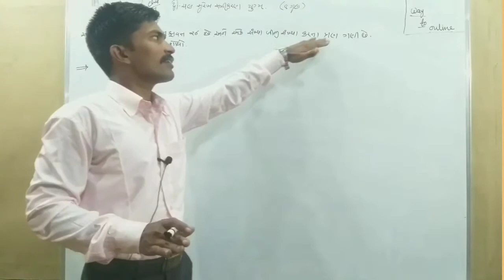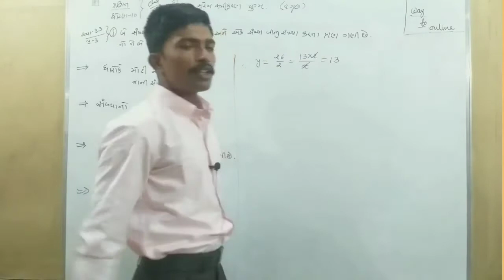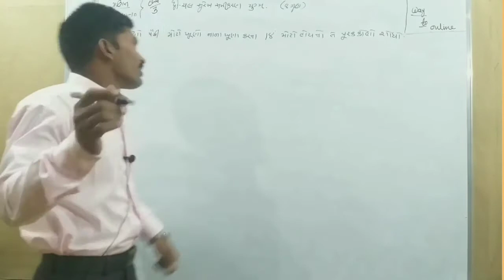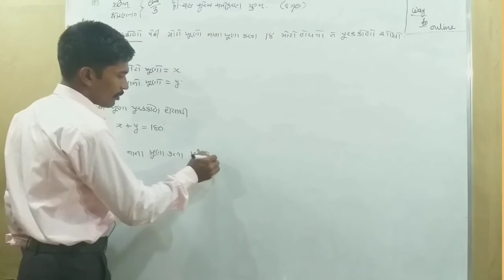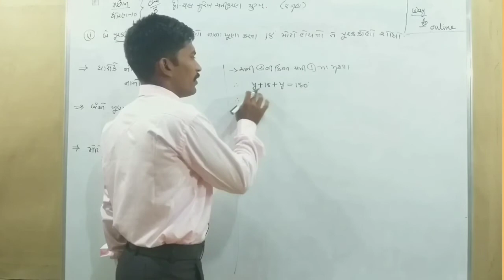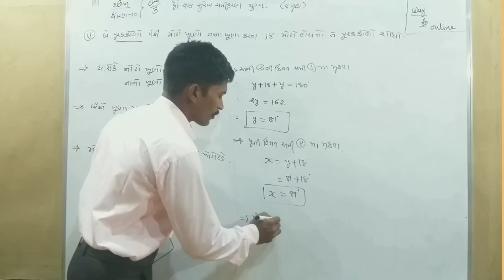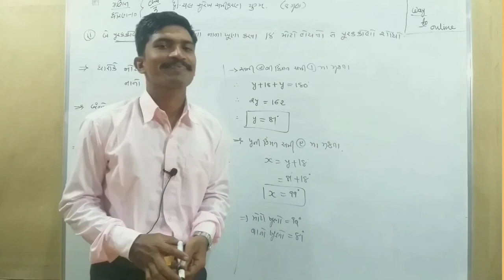Std:-10 maths | દ્વિચલ સુરેખ સમીકરણ યુગ્મ | adesh ni rit |આદેશની રીત( lecture:-6)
જય હિંદ વિદ્યાર્થીઓ 👍

  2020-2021 મે મહિનામાં લેવાનારી ધોરણ:-10 ની બોર્ડની પરીક્ષામાં તમને મારાથી બની શકે તેટલી મદદ કરવા ગણિત નો સંપૂર્ણ સિલેબસ way to online ચેનલ ઉપર upload કરી રહ્યો છુ. આ ઉપરાંત વિજ્ઞાન અને logical maths પણ સમયની અનુકૂળતાએ આગળ ધપી રહ્યું છે.
  upload થયેલ દરેક લેક્ચર ફ્રી માં છે માટે 🙂🙂ચિંતા ના કરતા...
    ગણિત ના upload થયેલ દરેક ચેપ્ટરની લીંક

3 દ્વીચલ સુરેખ સમીકરણ યુગ્મ

આભાર 🙏🙏